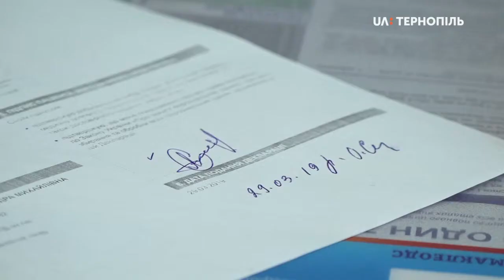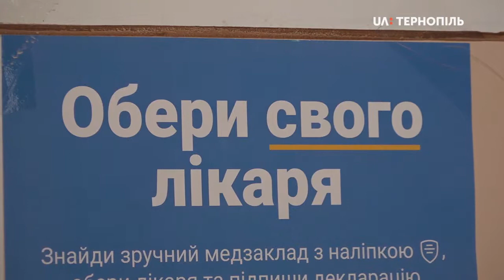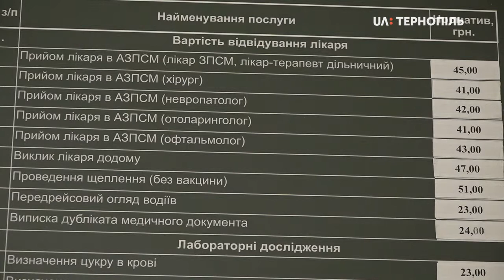Про оплату медичних послуг пацієнтам без декларацій